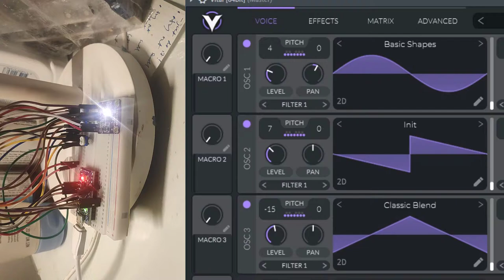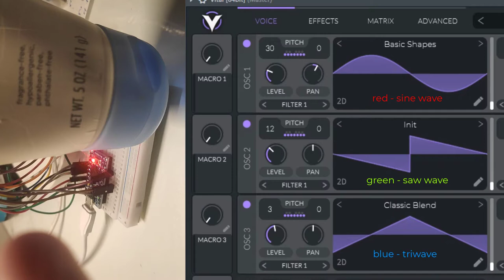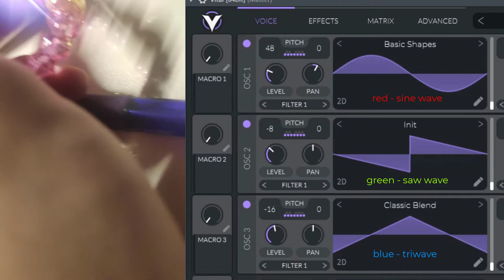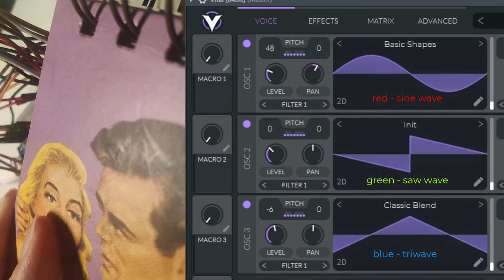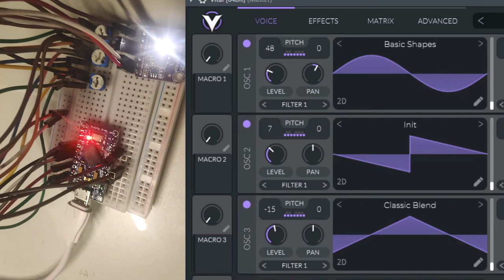colour to midi - [arduino instrument demonstration]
ryan's rgb orchestra !
data from the colour sensor is being used to send a midi message with the arduino to control the transposition of a sine, saw, and tri wave in c# major (i think) using vital

.・。.・゜✭・            e eee        e                 e             .・✫・゜・。.